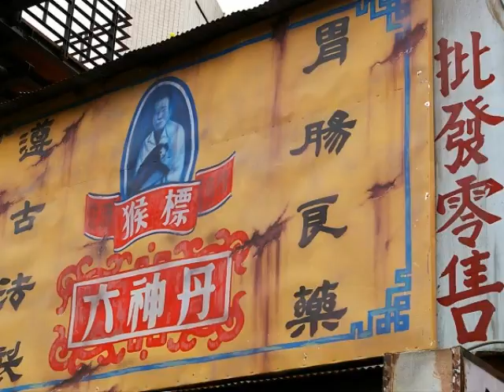剝皮寮.wmv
剝皮寮